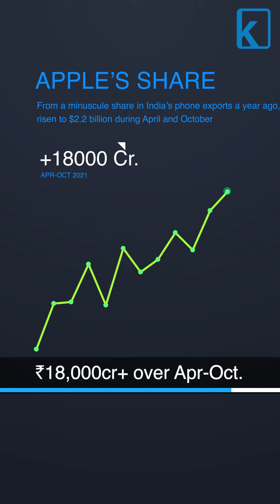Check everything you might have missed in the week that was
From houses on the moon to Deepika Padukone unveiling the FIFA World Cup trophy, check the week that was...